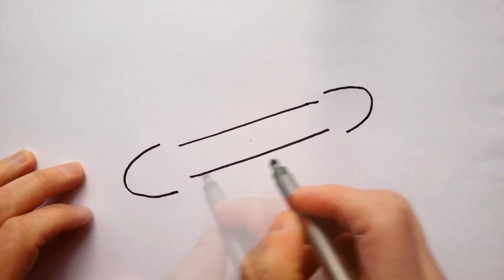How to Draw Pizza, Hamburger, French Fries Coloring Pages Fast Food | Learn Drawing for Childrens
Learn howtodraw and color a FastFood: Pizza, Hamburger, French Fries, Fried eggs and Сheese. Coloring book with colored markers and crayons for kids.

★ If you want to see more of my video for kids,